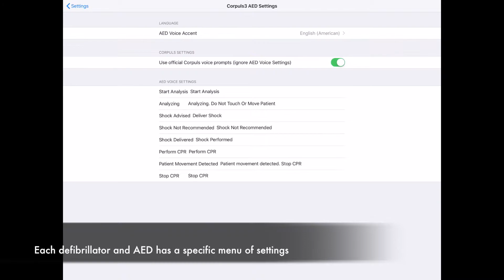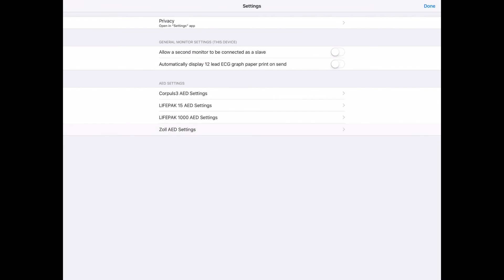REALITi 1-14 Settings Menu on Monitor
Settings Menu on Monitor in REALITi V3